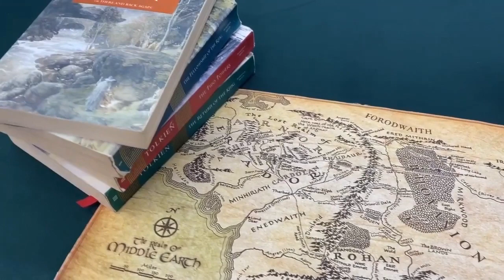Lunchtime Listens: The Hobbit Part 7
Thank you for joining us for another edition of Lunchtime Listens: The Hobbit!

00:00 Intro
00:21 Recap
00:58 Chapter 12
36:34 Chapter 13 (pt.1)
45:38 Outro

► ABOUT:
The Deerfield Public Library is a public library located in Deerfield, Illinois. On our YouTube channel, you can find e-tutorials, episodes of our podcast, recorded programs, Twitch re-uploads, and more. for more information.